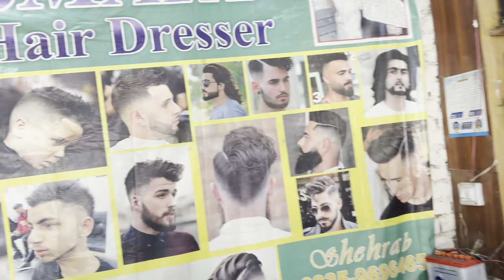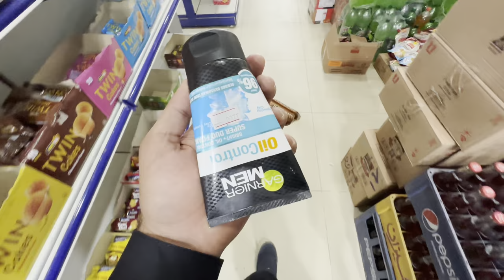Hatho sa bana hua truck | sab banao order pa | Naeem aw Rameez vlog